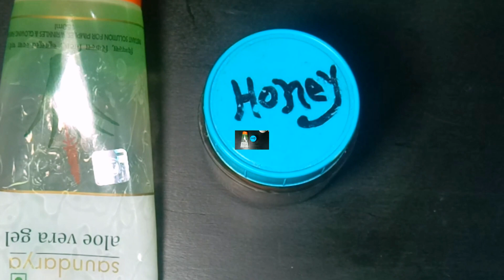Amazing Tips ! Lighten dark lip !! Lips Blackness remove tips !! Black lips treatment,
videos is for general purposes only and should not be considered as professional advice. We are trying to provide a perfect, valid, specific, detailed information. we are not a licensed professional so make sure with your professional consultant in case you need. All the content published in our channel is our own creativity.